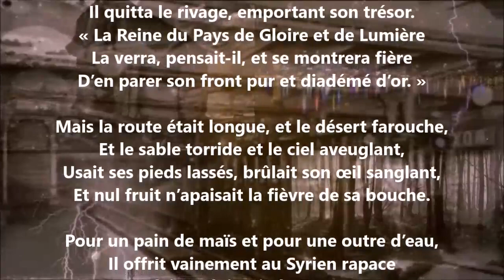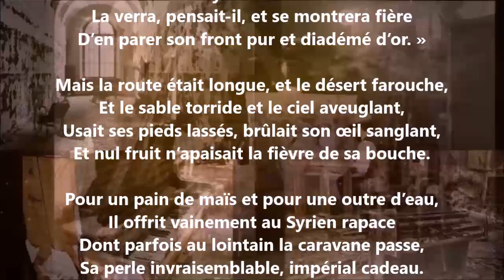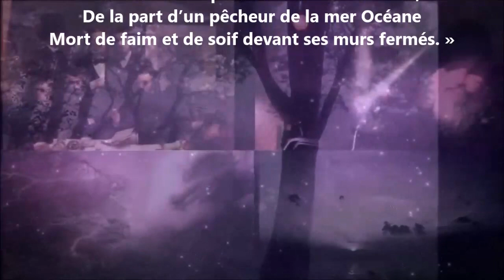La perle - Henry Malteste lu par Yvon Jean